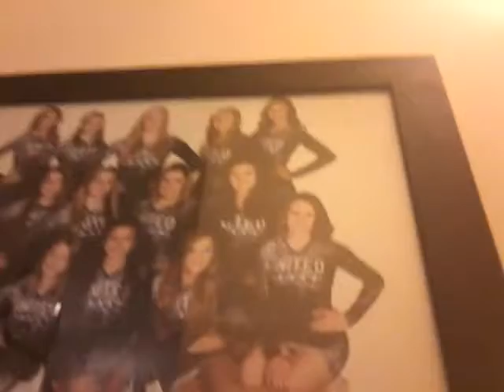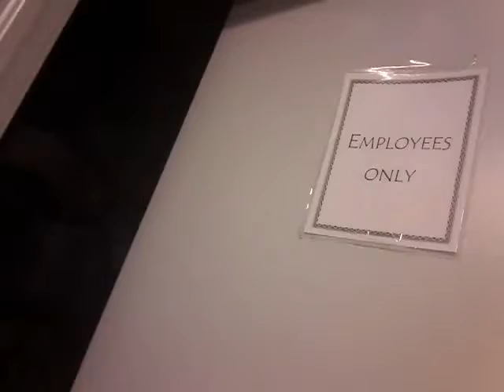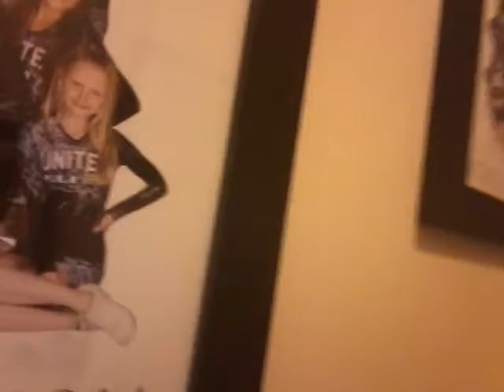Me being me!😂😂😂